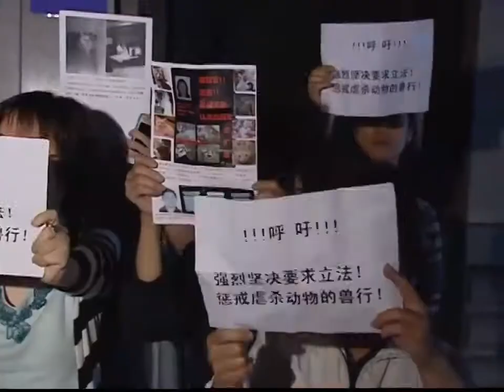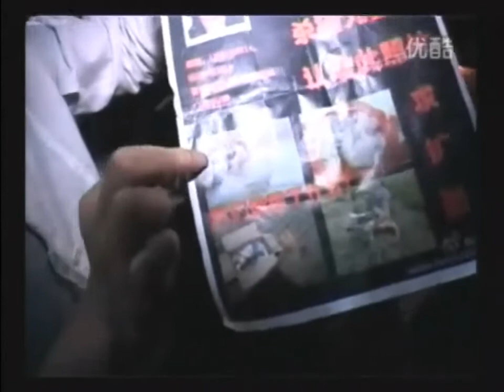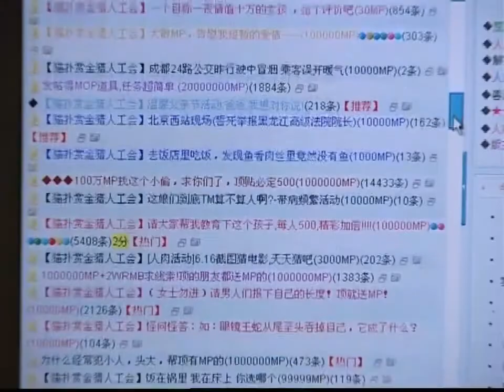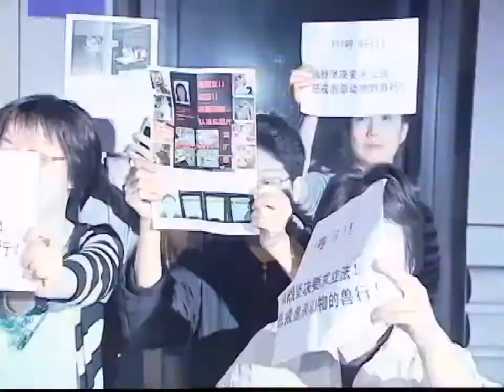一女子好心領養數十只小猫，幾天後卻紛紛虐殺，到底是什麼讓她如此喪心病狂？